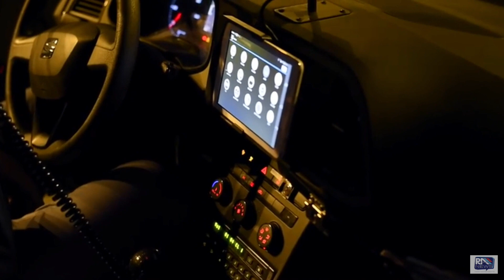Pestaggio a Cerignola: i protagonisti raccontano la causa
Ecco i protagonisti e le motivazioni alla base del pestaggio avvenuto lo scorso martedì a Cerignola. A parlare l'aggressore, 29enne di Cerignola noto alle forze dell’ordine e alla cronaca locale.
Voi da che parte state? Fatecelo sapere nei commenti